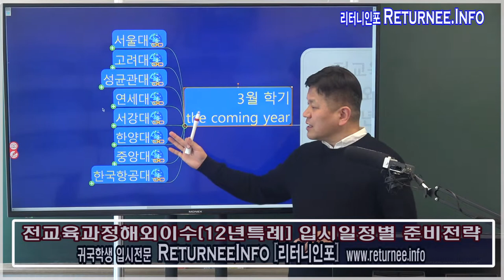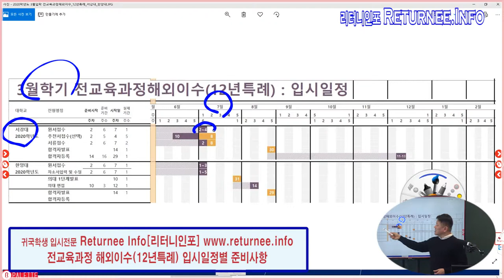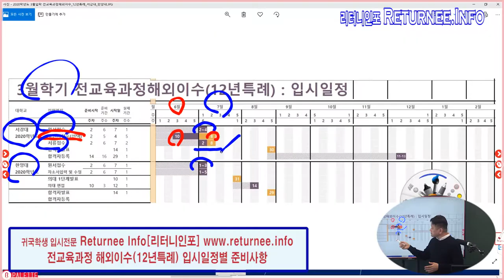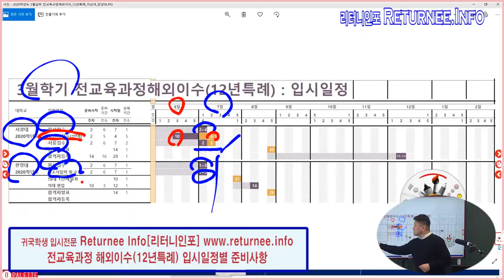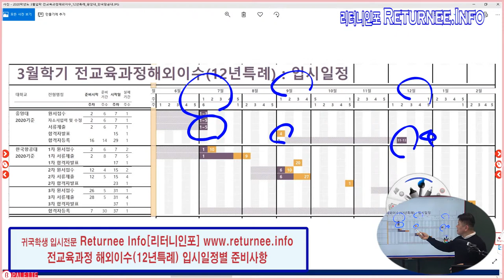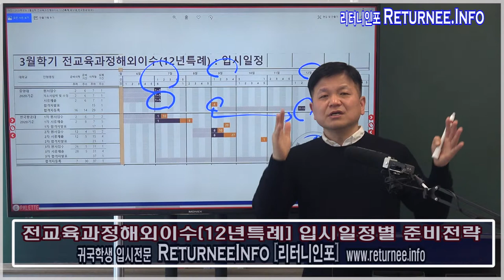12년특례(전교육과정해외이수) 3월학기전형 :서강대 한양대 중앙대 12년특례 일정별 점검요소 : 싸이미 글로벌입시컨설팅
서강대 한양대 중앙대 12년특례전형 (전교육과정해외이수 특별전형)
서강대 한양대 중앙대 12년특례 3월입시 일정별 점검요소